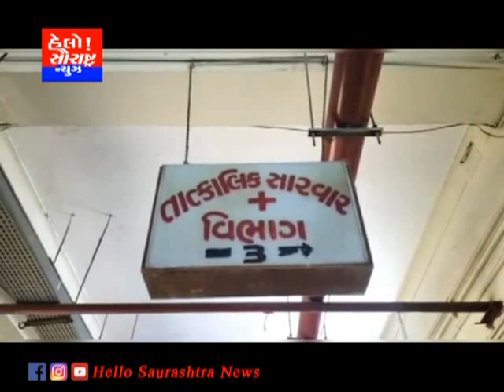જામનગરના રણજીત સાગર ડેમમાંથી વેપારીનો મૃતદેહ મળી આવ્યો